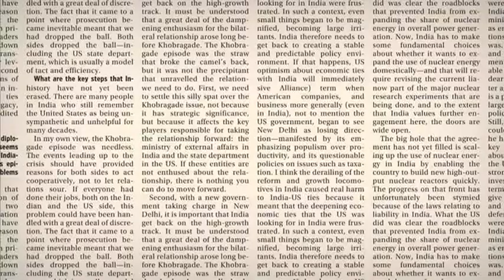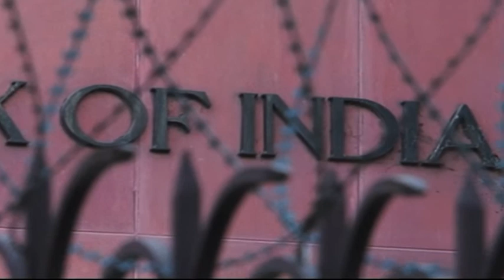Banks rush to restructure bad loans before rule change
Loans worth at least Rs16,000 crore were restructured via the corporate debt restructuring (CDR) cell, says a banker